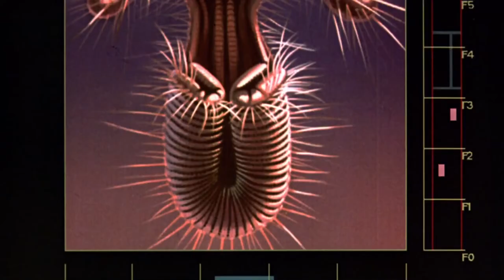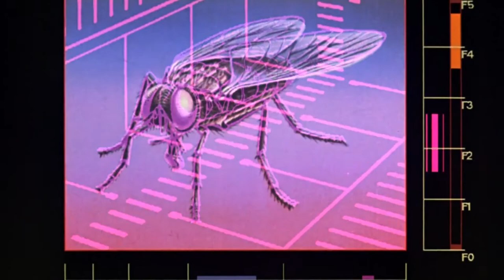Official Trailer: The Fly (1986)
A brilliant but eccentric scientist begins to transform into a giant man/fly hybrid after one of his experiments goes horribly wrong.

Genre: Drama | Horror | Sci-Fi

Directed by,
David Cronenberg

Produced by,
Stuart Cornfield
Mel Brooks (uncredited)

Screenplay by,
Charles Edward Pogue
David Cronenberg

Based on The Fly by,
George Langelaan

Starring,
Jeff Goldblum
Geena Davis
John Getz

Howard Shore

Cinematography,
Mark Irwin

Editing by,
Ronald Sanders

Studio,
Brooksfilms
SLM Production Group

Distributed by,
20th Century Fox

Running time,
96 minutes

Country,
United States

Language,
English

Budget,
$9 million

Box office,
$60,629,159